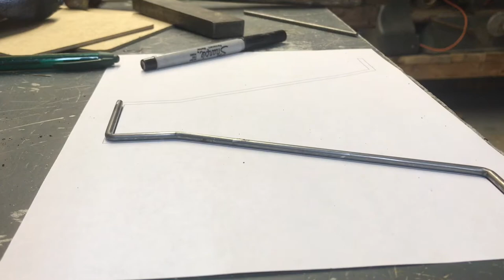DIY RC Stearman Build | Free Plans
Runs on power pack B from Flitetest

4 Sheets of foam board and a small amount of 1/16” plywood